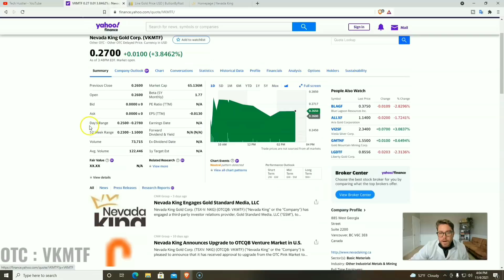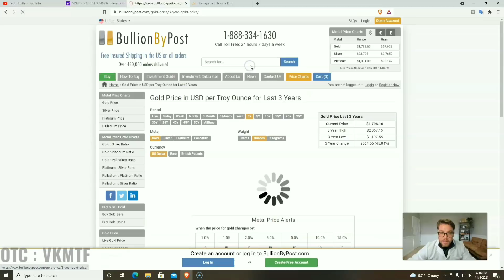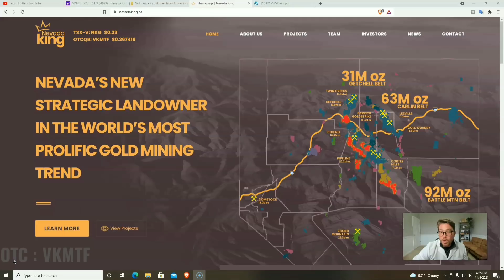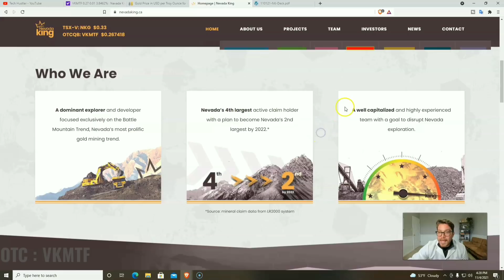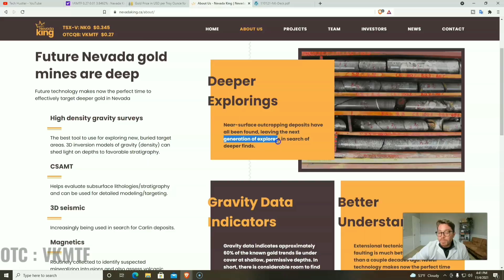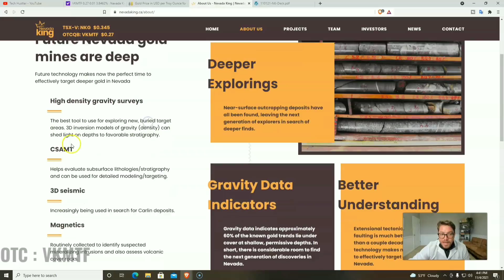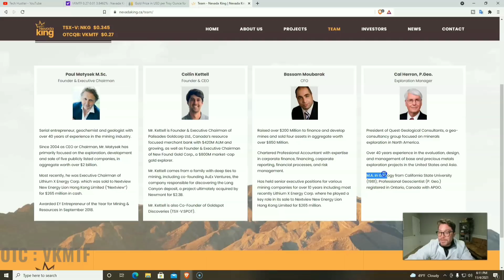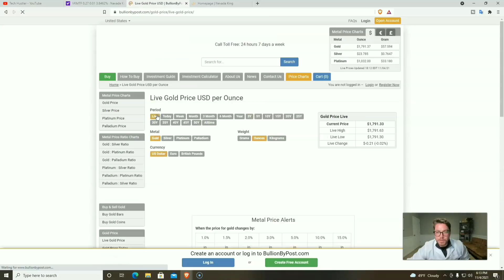This Project Will Mine In The Most Profitable Area On Planet Earth! | Huge Potential | Nevada King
*Beware of spammers, scammers and imposters in the comments.

TSX-V: NKG I OTC: VKMTF

This project will mine in most gold producing region on Planet Earth!
Huge potential with this project!
Prices are currently 50% lower than their all time high!

Tech Hustler here, in today's YouTube video we will go over the gold mining stock for Nevada King! Nevada king is the 3rd largest claim holder in Nevada and hopes to move above those ranks. Nevada is also the largest gold producing area in the world. If it was a country it would be the 4th largest producer. Nevada King stock as of todays recording date is down over 50% and gold is down as well.